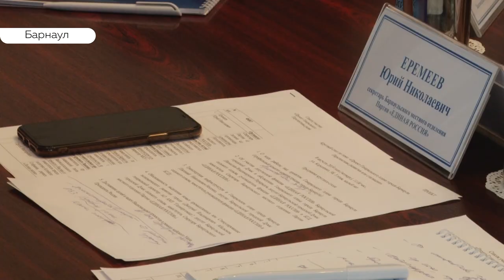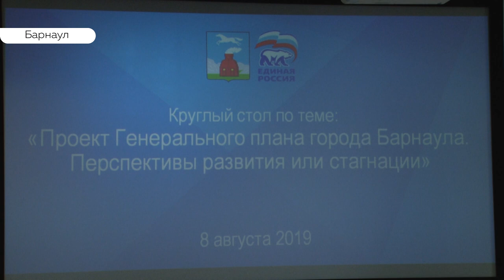Проект генплана решено принять и доработать в процессе реализации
Уже до конца месяца у Барнаула может появиться новый генеральный план развития. Его можно назвать по-настоящему «многострадальным» документом: разработка заняла несколько лет. Накануне финального обсуждения документа в городской думе за круглым столом встретились политики, общественники, чтобы еще раз понять, стоит ли отправлять документ на дополнительную доработку.